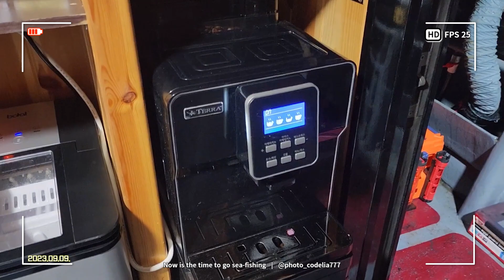(2023 쭈꾸미 2차전) 9월 9일(토), 당암포구 성호낚시 하와이호. 효과 좋은 초간단 양핀도래 직결배치법.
★ 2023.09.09(토요일, 1물) 쭈꾸미 2차전 출조 영상
     (잘 먹혔던 에기와 채비 방법 등의 자세한 내용은 제 블로그를 참고해 주세요.)
     (금린의 샤이니엑, 요미에기, 적중 2.5호와 아루스피싱의 왕수에기 등)

00:00 도입부
01:25 당암포구의 주차장과 승선장, 출조점 지도
01:59 하와이호 출항 모습
02:20 초간단 직결채비법(양핀도래만 사용/물때가 좋을 때는 이게 최고)
08:25 쭈꾸미 히트 장면
15:34 오늘의 낚시 종료. 당암포구로 복귀

★ 출조 선사 : 태안 당암포구 하와이호
★ 아루스피싱클럽 번출(번개 출조)
★ 시원하고 상쾌한 바다 풍광과 함께 하는 선상쭈갑루어낚시
     (The content is jukkumi lure fishing with a cool and refreshing sea view (including hit scenes))

함께 즐겨보시지요~~^^!